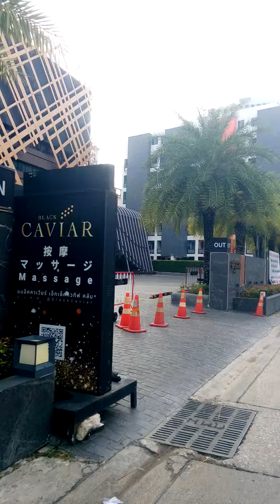หาแนวกินตอนเช้า